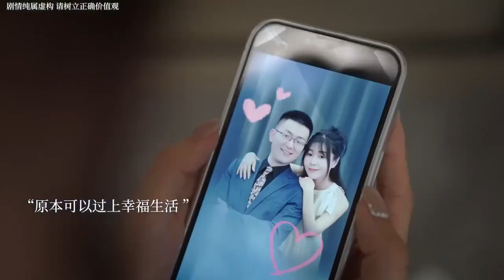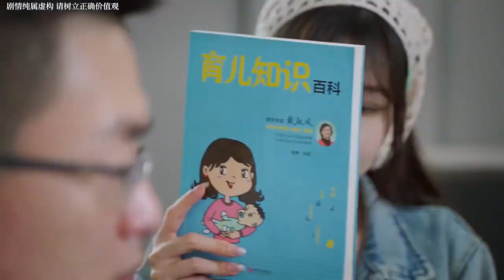男總裁偶遇帶娃美女，被人誤會是孩子他爸，幸好解釋及時，不然就喜當爹了【毛毛】